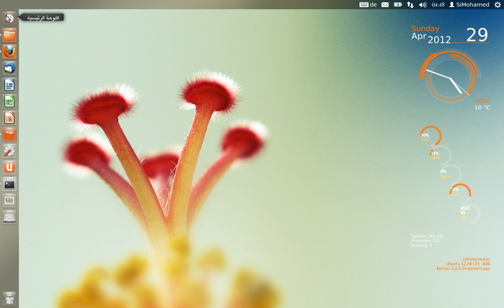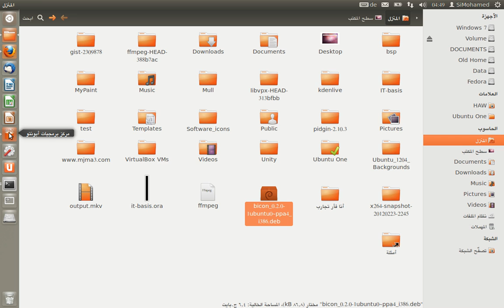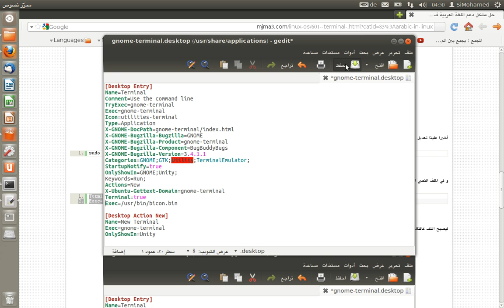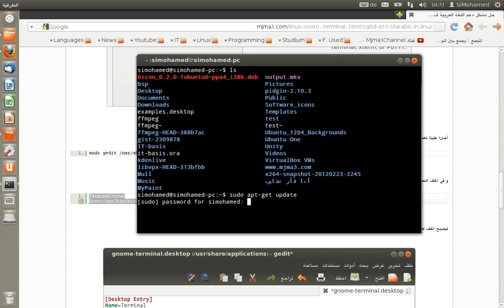لينكس واللغة العربية: 4. دعم اللغة العربية في طرفية لينكس - Terminal arabic support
حل مشكل عدم دعم اللغة العربية في طرفية لينكس. الدرس فيه حلول لجميع أنواع الطرفيات على أغلب توزيعات لينكس: